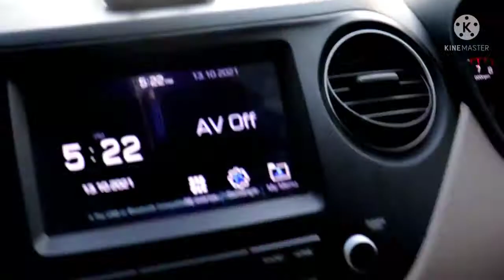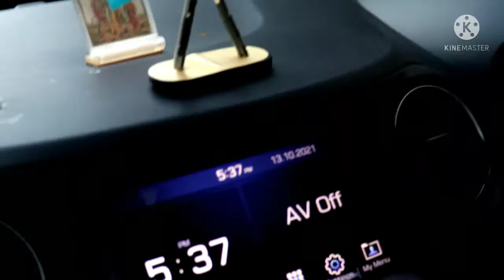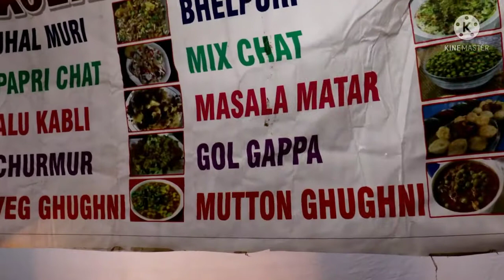অষ্টমীর রাতে আমরা অনেক ঘুরে বেরলাম😍